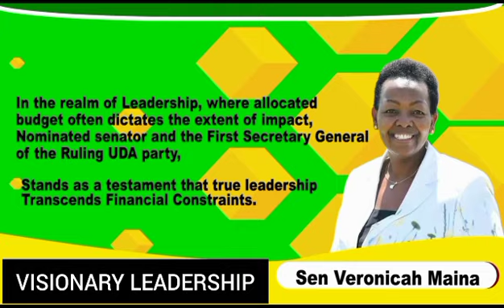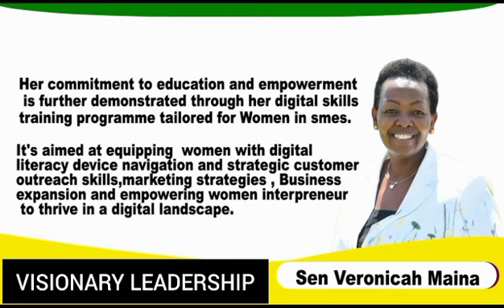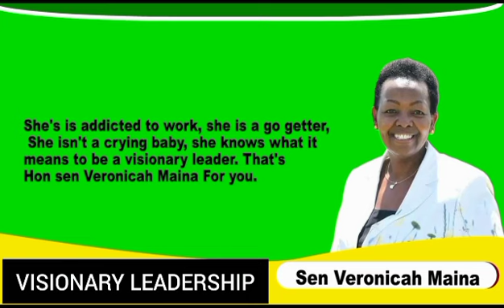| SENATOR VERONICA MAINA | EXCEPTIONAL SENATOR IN RUTO'S GOVERNMENT.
Video from Karie Prestige